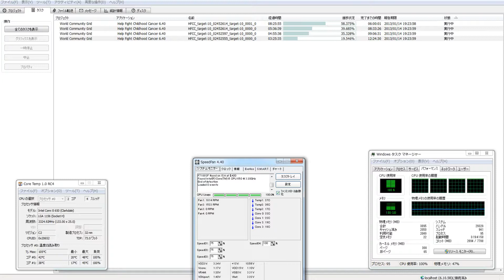分散コンピューター８０３